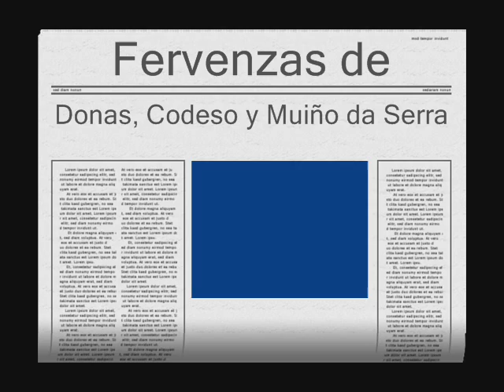Fervenzas de Donas, Codeso e Muiño da Serra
De paseo por las fervenzas de Donas, Codeso e Muiño da Serra.